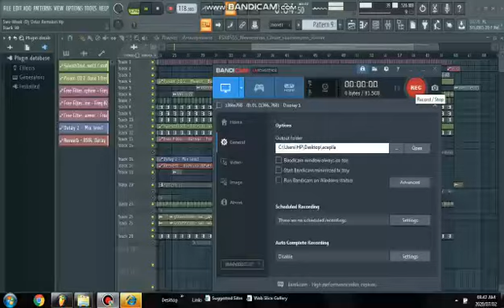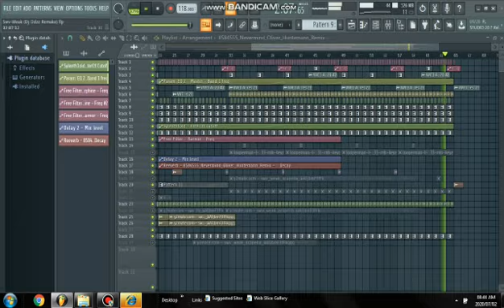FREE | Deep House Professional Future Bounce FLP-FL Studio (Selected random Vocal, ProD.warrensamBW)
FREE | Deep House Professional FLP - FL Studio (Selected, Meduza)